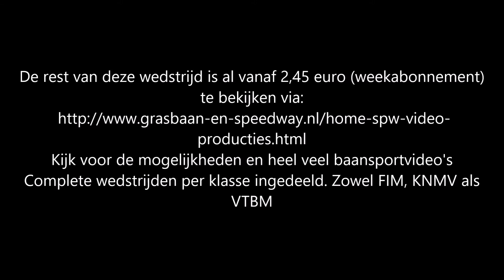grasbaanraces Stadskanaal 16-05-2016, regio klasse (1e serie)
1e serie van de Kia van Staalduinen regio klasse in Stadskanaal
de andere series en finales, evenals de gehele wedstrijd met alle klassen, zijn te vinden op de abbonnementsspagina van
 Meld je aan en geniet van heel veel baansport video's in Ful lHD
Vaak 1 dag na de wedstrijden al online ! Zowel FIM, KNMV als VTBM wedstrijden.